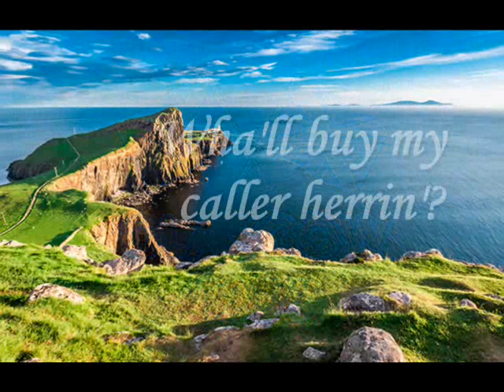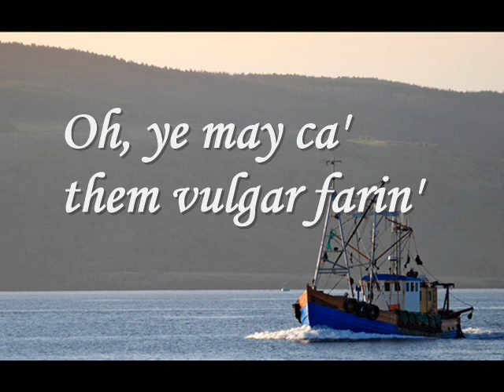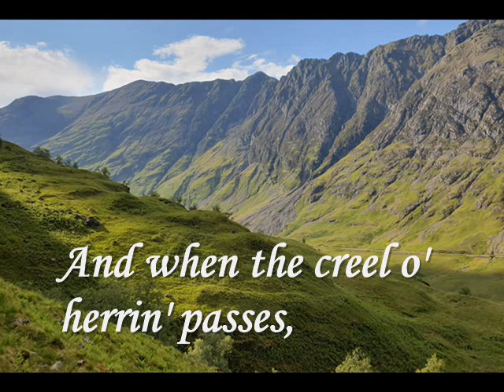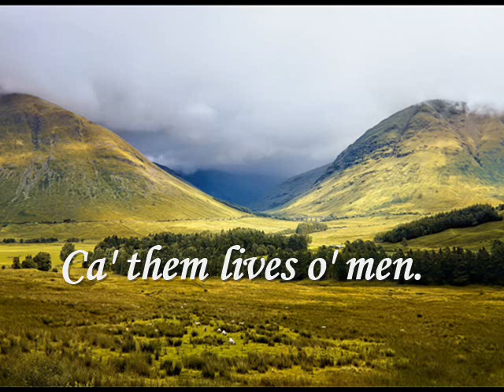♫ Scottish Music - Caller Herrin ♫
SINGER: JEAN REDPATH
SONG: CALLER HERRIN

This song, by Carolina Oliphant (Lady Nairne), is one of many which she wrote in the first half of the 19th century. Prior to her death in 1845 she had published her works under the pseudonym of "Bogan of Bogan."